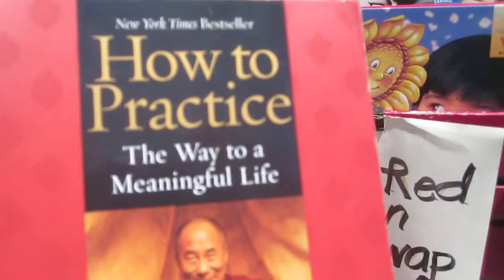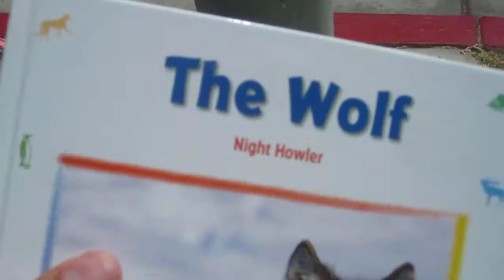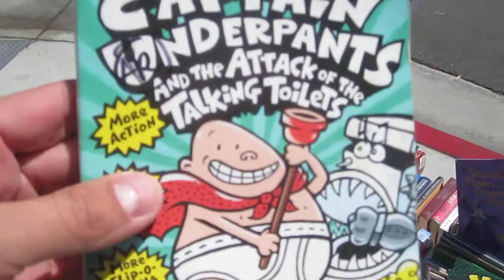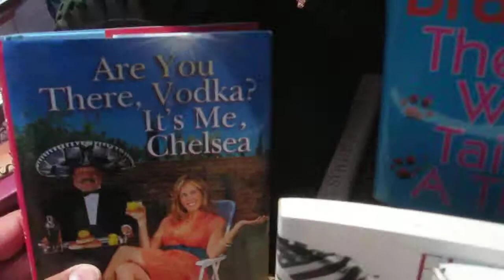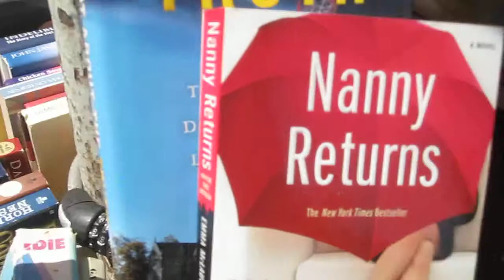book swap 001